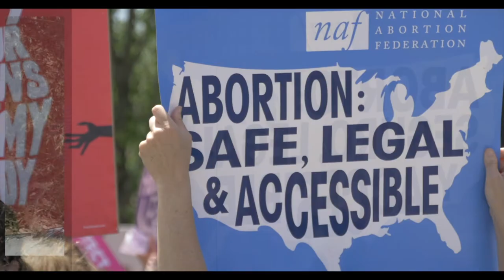"Benghazi!" w/Ethan Chorin, Former Diplomat to Libya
From 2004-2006, Ethan Chorin was one of a handful of US diplomats posted to Libya in the wake of rapprochement with Colonel Gaddafi. Six years later, he was in Benghazi (planning to meet the next day with Ambassador Chris Stevens) when the U.S. mission came under attack—an event that still reverberates through American domestic politics and foreign policy in disturbing and unexpected ways, as Chorin explains in his new book BENGHAZI! A New History of the Fiasco that Pushed America and its World to the Brink.

Despite hundreds of hours of Congressional hearings, a deep dive into Hillary Clinton’s personal email, and the trial of two suspects (ultimately acquitted), there are many unanswered questions about what happened in Benghazi on September 11, 2012.  Until now.

To tell this story, Chorin draws on his own bone-chilling experience during the Benghazi attack, his expertise as a former diplomat and scholar of Libyan history, and new interviews with Libyan insiders, eyewitnesses, and various senior Obama officials, including Hillary Clinton. Democrats and Republicans agree on little when it comes to Benghazi, but both sides are likely to find themselves feeling vindicated by some of Chorin’s revelations and conclusions, while strongly contesting others.

His new book, "Benghazi! A New History of the Fiasco that Pushed America and its World to the Brink" is available for sale September 6, 2022.

Guess Bio:
Ethan Chorin is a Middle East and Africa-focused scholar and entrepreneur. He is known as a leading analyst of Libyan affairs, and for his applied development work in the Middle East and Africa, in the area of environmental science and healthcare.

Learn more about our guest, and where to buy his book